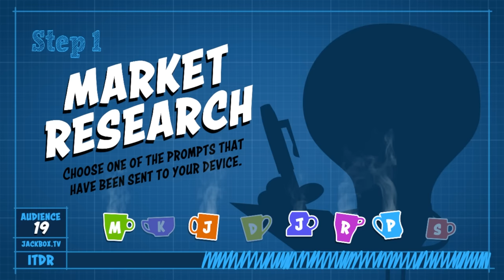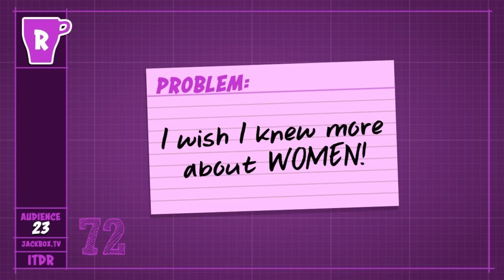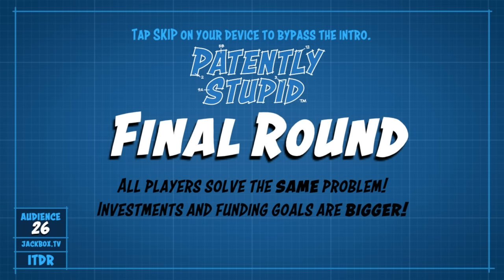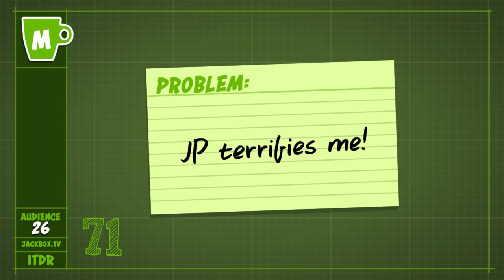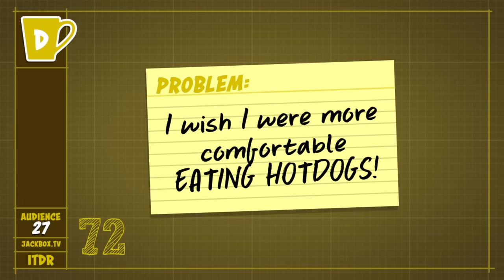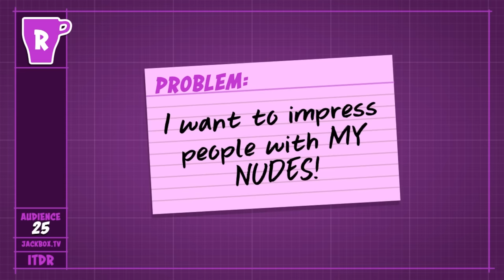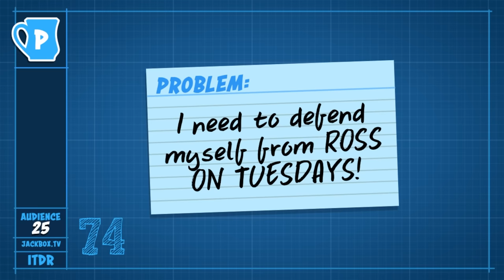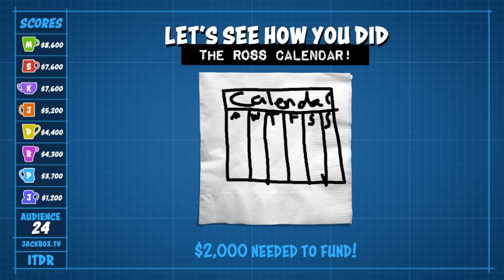The Stupidest Ideas Ever Conceived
🖼️ 𝗧𝗵𝘂𝗺𝗯𝗻𝗮𝗶𝗹 𝗕𝘆: 𝗟𝘂𝗻𝗮𝗿_𝗜𝗶𝗻𝗸
💛 𝗙𝗲𝗮𝘁𝘂𝗿𝗶𝗻𝗴:
💽 𝗚𝗮𝗺𝗲 𝗨𝘀𝗲𝗱:
𝗧𝗵𝗲 𝗝𝗮𝗰𝗸𝗯𝗼𝘅 𝗣𝗮𝗿𝘁𝘆 𝗣𝗮𝗰𝗸 𝟱